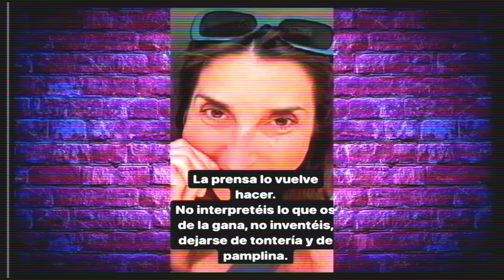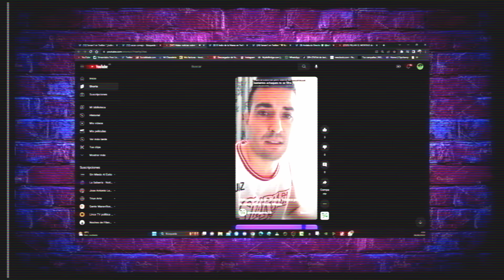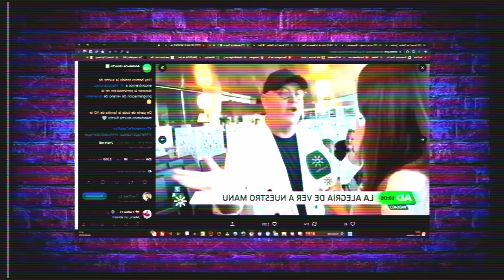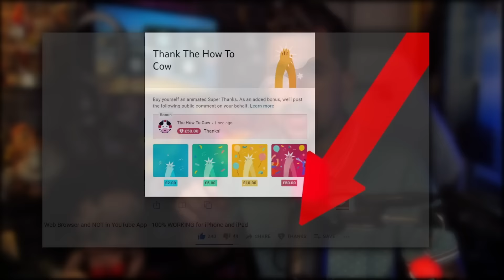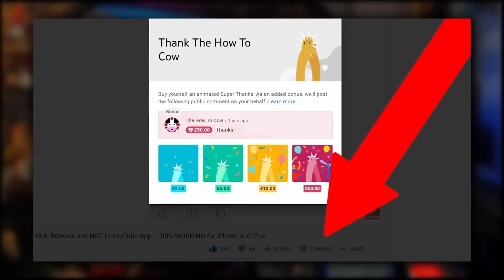🙄 PAZ PADILLA RECOGE CABLE! BROTE DE MARTA RIESCO! HABRÁ NUEVO SÁLVAME!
00:00 Introducción

01:35 Sonsoles Ónega y su detalle con Sálvame

03:14 Paz Padilla y su recogida de cable

05:06 Óscar Cornejo sobre el futuro de Sálvame

06:52 Adela González emociona con su despedida

08:03 Kiko Hernández da más detalles sobre su relación

09:05 Gema López en Antena 3

11:11 Ana Rosa Quintana y su nuevo programa

13:24 El nuevo trabajo de Alessandro Lequio

13:53 Delicado estado de salud para Concha Velasco

15:16 Marta Riesco explota por su amiga

19:40 Manu Sánchez se sigue recuperando

21:20 Ana María Aldón es pillada haciendo montaje

23:38 Final

Como noticia destacada de hoy tenemos la siguiente:

Kiko Hernández desvela la fecha de su boda con Fran Antón y confiesa que planean tener hijos juntos
El colaborador se ha sentado en ‘Viernes Deluxe’ para hablar de su historia de amor con el actor, con quien quiere ampliar la familia

“Queremos ampliar la familia”
Kiko Hernández anunció en 2017 que había sido padre de dos gemelas por gestación subrogada. Ahora que comparte su vida con Fran Antón, el tertuliano ha confesado que le gustaría que el actor las adoptara como hijas y hasta les diera su apellido.

Pero eso no es todo: Kiko y Fran también quieren ampliar la familia y darle hermanos a Abril y Jimena. “Sí, queremos ampliar la familia porque, aunque Fran siente que mis hijas también son suyas, es uno de sus sueños”, confesaba en directo.